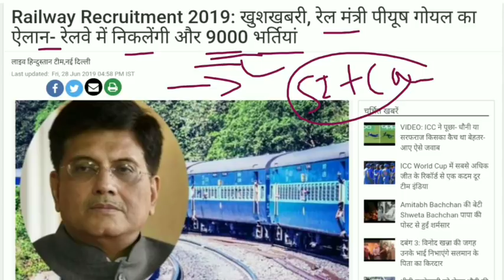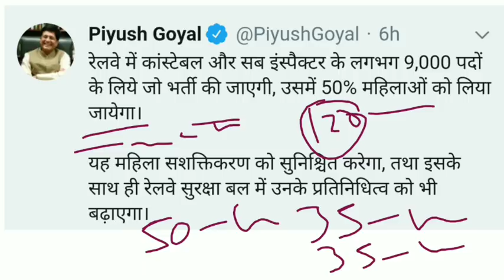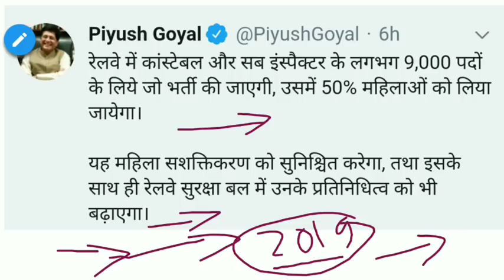RPF CONSTABLE & SI 2019//NEW VACANCY RPF 2019